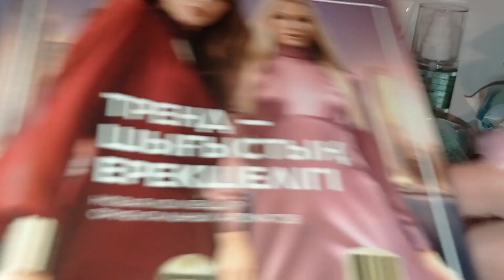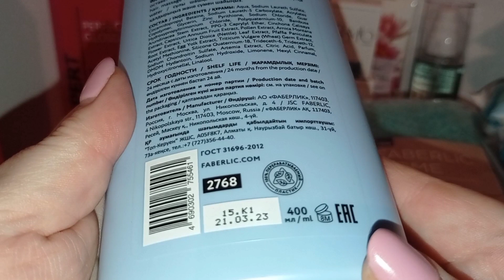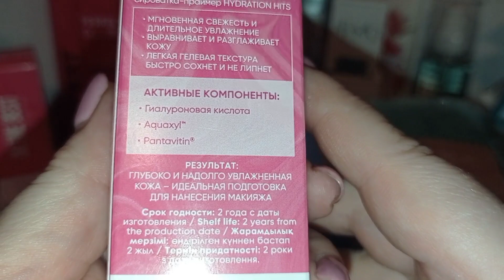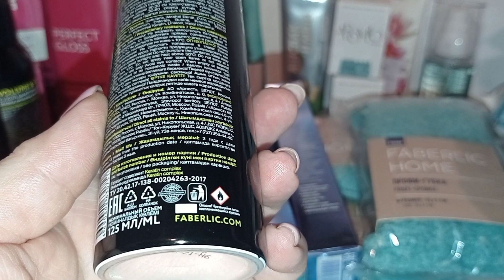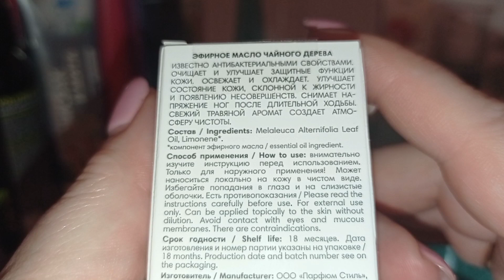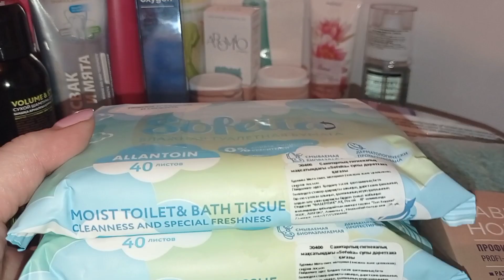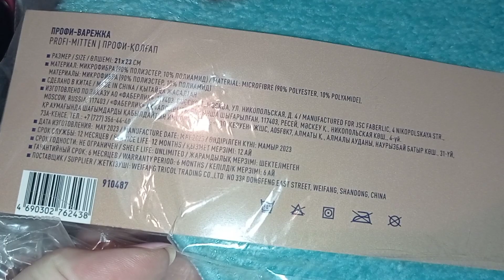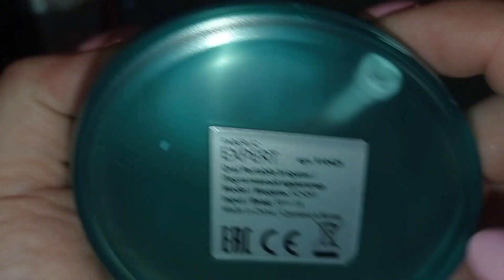Обзор заказа Фаберлик на 80 баллов/ Вип-новинки: ирригатор, профи-губки, шампунь, зубная паста.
Масло кедровое «Живица» 15862

Ультракондиционер для белья 3 в 1 «Защита цвета и волокон»
30851

Эликсир для волос с маслом амлы Everstrong Expert hair 8970

Увлажняющий бальзам для волос «Нежное прикосновение» La Creme 8673

Парфюмерная вода для женщин Faberlic by Valentin Yudashkin Rose 3004

Шампунь-бальзам против перхоти 2 в 1 Expert hair Advanced Care 2768

CMC5941

Отвечу на вопросы. Помогу оформить заказ и забрать все подарки, бонусы:
Вайбер/Воцап/Телеграм

с 11 сентября по 1 октября.
Оформите и оплатите покупку в периоде №13/2023, Фаберлик дарит набор косметики для дома FABERLIC HOME.

Чтобы получить бонус:

1. Зарегистрируйтесь по ссылке с 11 сентября по 1 октября
2. По 1 октября сделайте и оплатите заказ на сумму от 7500 тенге (в ценах каталога).
3. С 2 по 15 октября вместе с очередным заказом от 5000 тенге получите всего (за 15 тенге) набор косметики для дома FABERLIC HOME:

Средство для чистки духовок и плит «Сила цитрусов» (30119),
Концентрированное средство для мытья посуды 2 в 1 (30103) и
Средство для очищения ванной комнаты «Эффект белизны» (30221).